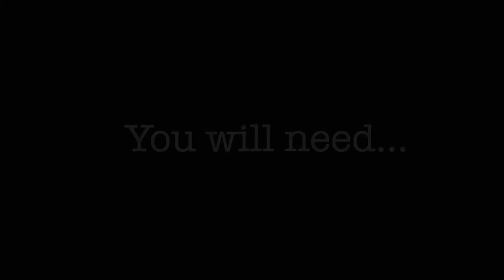Breast milk Popsicles (breast-sicles) For teething Baby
My baby boy is beginning to teeth and he is so super fussy. He’s only drinking breast milk until he’s old enough to try foods so I filled his naturebond baby feeder with frozen breast milk to soothe his aching gums.

Song:

Smile by Ben Beal (ft. Sophie Meiers) (Prod. nohidea)